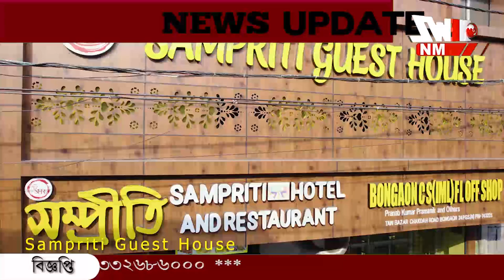পুলিশ কে চুড়ি পড়ার নিদান বিজেপি বনগাঁ জেলা সভাপতির।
পুলিশ কে চুড়ি পড়ার নিদান বিজেপি বনগাঁ জেলা সভাপতির। পাশাপাশি অবস্থান বিক্ষোভ মঞ্চ থেকে বিডিও অফিসে তালা ঝুলিয়ে দেওয়ার হুঁশিয়ারি।